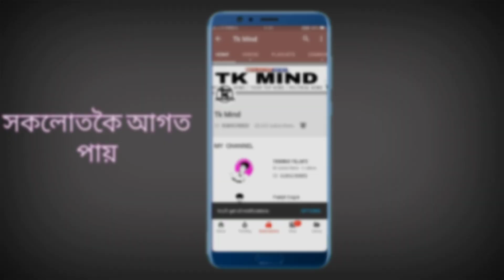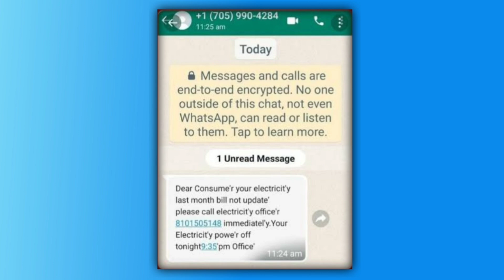অসমৰ মানুহক বম লুতিছে কিছুমান বাহিৰৰ মানুহে, Scam ।। tkmind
নমস্কাৰ সকলোকে মোৰ dailyassamesetechnews লৈ স্বাগত্বম আজিৰ technews নং #1130 আৰু assamesetechnews তাৰিখ 21thAugNews ৰ দিনটোৰ সকলো ধৰনৰ assamesetechnews লাভ কৰিব | মোৰ ভিডিঅ সমূহত assamesetechnicalvideo, ৰ লগতে , latesttechnews বা assamdaily বা dailynews, আৰু newstechinformation দিবৰ বাবে চেষ্টা কৰা হয় | technews সমূহ বা technology ৰ লগত জড়ীত সকলোবোৰ technologyvideo, বা dailytechnews সমূহ সকলো শুদ্ধ আৰু সত্য | মোৰ চেনেল tkmind বা tkmindnews ৰ জড়ীয়তে morningdailynewsupdate সমূহ নিতৌ দিবৰ বাবে চেষ্টা কৰা হয়| মই যিবোৰ dailynews বা topnews সমূহ লৈ আনো সকলো বোৰ dailytopnews বা topimportantnews হয় গতিকে মোৰ latestnews সমূহ মিচ নকৰিব | যদি আপোনালোকে assam ৰ লগত জড়িত todayassamesenews বা news বা dailyassamesenews বা techinformation সমূহ লৈ থাকিব বেচাৰে তেন্তে মোৰ চেনেলটো Subscribe কৰিব যাতে technews বা technology, লগত জড়িত সকলো technologyvideo আপোনালোকে সকলোতকৈ আগত পায় | মোৰ যিবোৰ dailytechnews মোৰ এই tkmind চেনেলত দিয়া হয় সকলোবোৰ tkmindvideo লইক কৰিব আৰু morningdailynewsupdate সমূহ সকলোলৈকে চেয়াৰ কৰিব ধন্যবাদ | Video টো যদি ভাল লাগে like👍 share কৰিবলৈ নাপাহৰিব কিবা কবলৈ থাকিলে video ৰ ওপৰত comment নিশ্চয় কৰিব|| লগতে subscribe কৰিব যাতে news ৰ লগত জড়িত নতুন uptodate অসমীয়াত সকলোতকৈ আগত পায় Thanks.. Keep smile 😀😀 জয় আই অসম